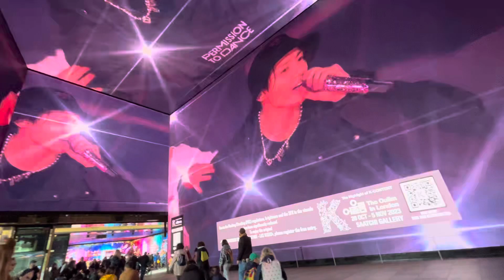The Now Building